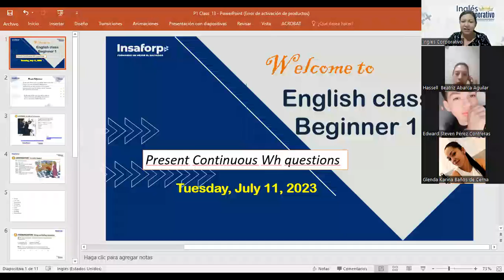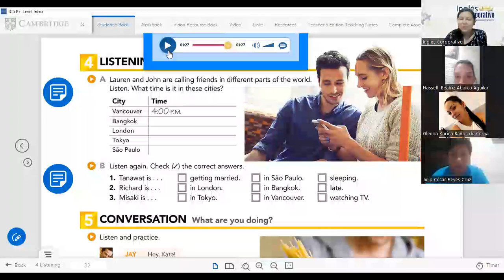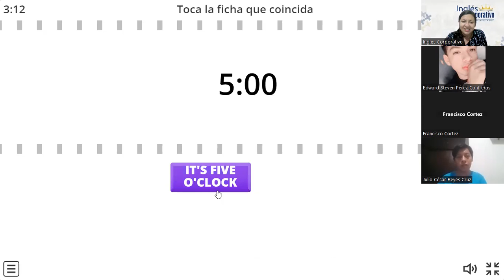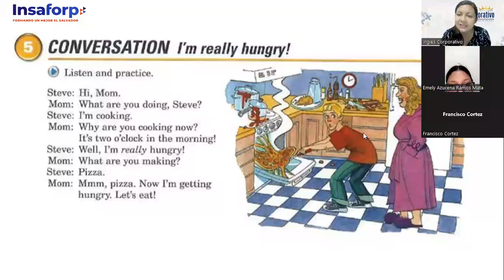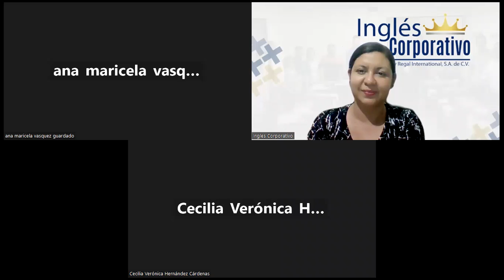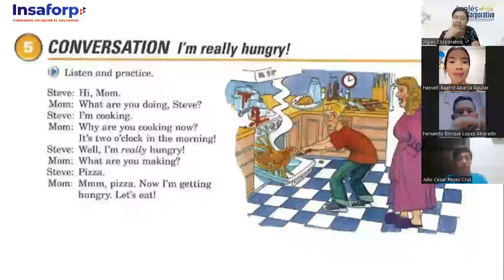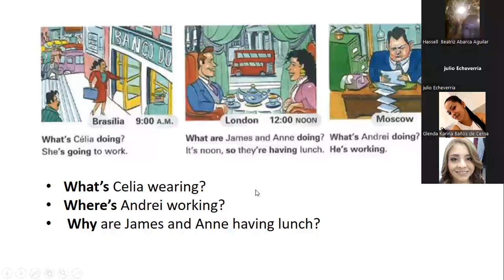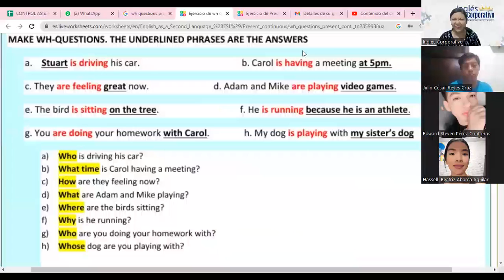SESION-12-11/07/23-FI-REGA-31-CHICAS-WH QUESTIONS PRESENT PROGRESSIVE